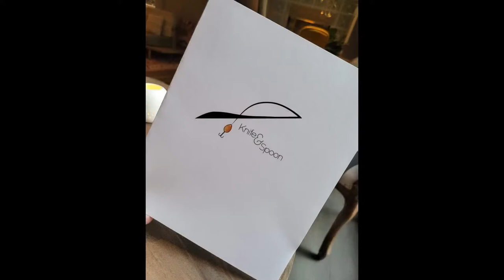Trey’s Chow Down - Executive Chef John Tesar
Friday - 11/5/21 - Welcome to Trey’s Chow Down. This week we visit with Executive Chef John Tesar as he visits with host Trey Chapman for this week’s edition of great food, great talk, and great fun.